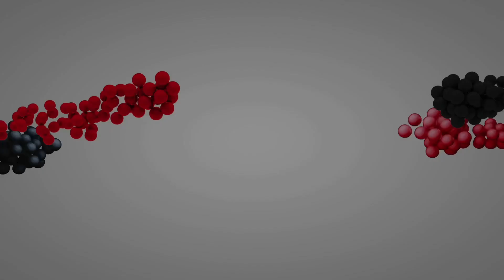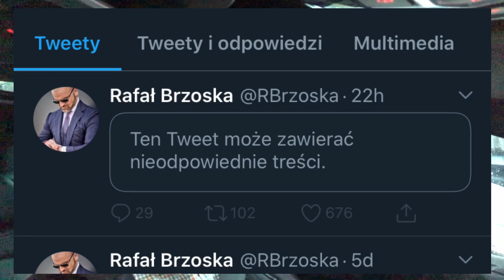🇵🇱 ⒶⓁⒾⒺⓍⓅⓇⒺⓈⓈ Wiadomość dnia: odbiór paczek AliExpress w paczkomatach InPost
Widzieliście wczorajszego tweeta Rafała Brzoskiego? Tylko trochę dziwne, że przy tak istotnej wiadomości, dowiadujemy się o tym z Tweetera a nie z jakiejś oficjalnej notatki prasowej InPostu, zwłaszcza, że to spółka notowana na GPW, gdzie taka informacja może istotnie zachwiać kursem akcji.